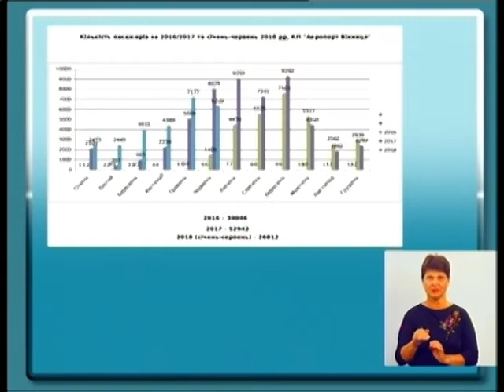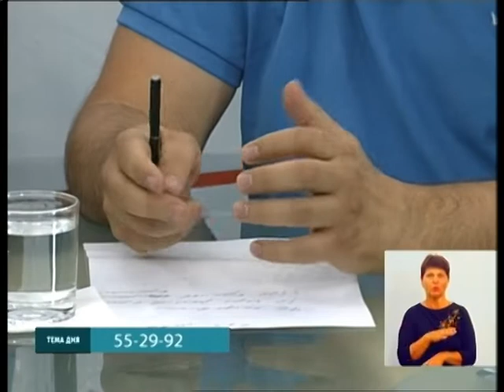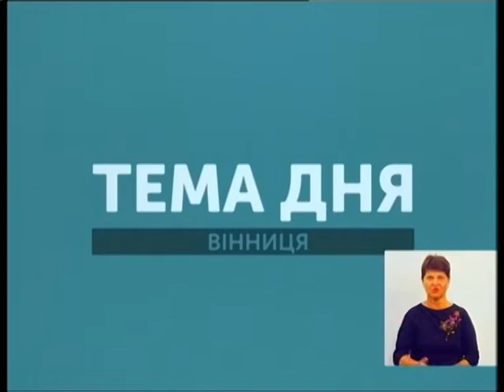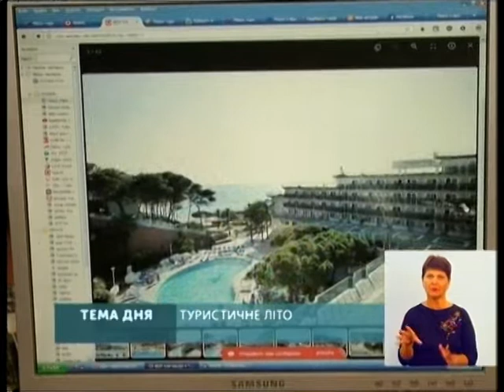Тема дня 17.07.2018. Аеропорт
Тема: Аеропорт.

Ведуча: Світлана Бусілкова

18 липня з Вінниці до Анталії летить останній літак.
Про причини зняття авіарейсу, наслідки для місцевих туристів дивіться у програмі «Тема дня».

Ярослав Леонідович Мазурець - директор підприємства КП «Аеропорт-Вінниця»;
Сергій Михайлович Онуфрійчук - експерт з питань розвитку туризму.